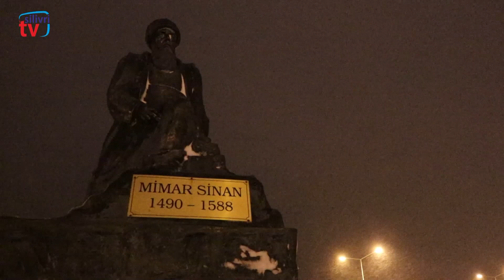SİLİVRİ'DE KIŞ - erolla geziyorum | silivriwebtv (23/24 Şubat 2019)